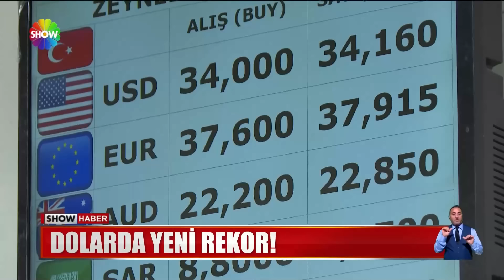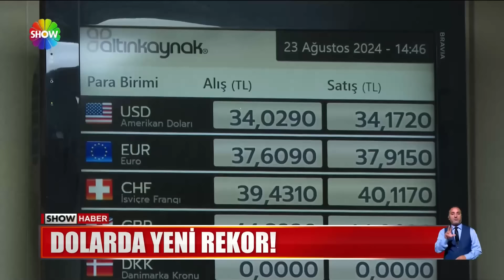Show Ana Haber 23 Ağustos 2024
00:00 Jenerik
00:14 Zeliha Teyze'ye sürpriz!
01:23 Kılıçdaroğlu ile ne konuştu?
02:49 Kasaplar mercek altında!
04:17 Şık kadınlar çetesi kamerada!
06:30 Denizin ortasında, bir başına!
07:54 İnşaatta 800 bin liralık gasp!
09:22 Hatayı kendinde aramak yerine...
10:24 İtfaiyeden yarasa avı!
12:21 Dolar'da yeni rekor!
13:47 Tır, mini aracı sürükledi!
15:00 Esnafın maç isyanı!
17:18 Tersanede utanç görüntüleri!
18:14 İyilik yaptı, dalga konusu oldu!
19:48 Aşiret düğününde servet yağdı!
20:57 Davullu zurnalı ehliyet kutlaması
22:07 'Kaynanam eve gelmesin' diyen kocaya ceza
24:01 Motosikletli kaçtı, polis kovaladı!